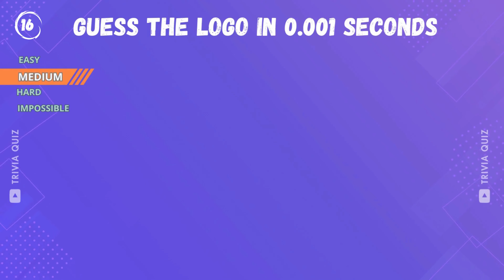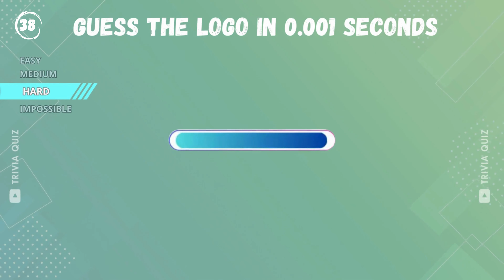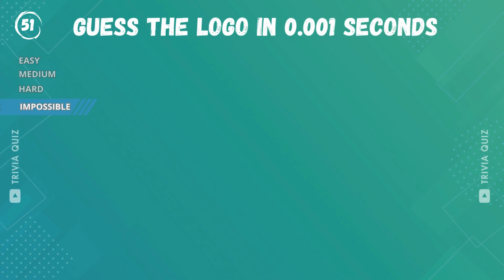Guess The LOGO In 0.001 Seconds ⚡ | 60 Famous Logos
Can you guess the LOGO in 0.001 Seconds? In this logo quiz, you will have 60 famous logo of top brands and you get 1 millisecond to guess the logo. There are four levels - EASY, MEDIUM, HARD, IMPOSSIBLE levels to test your brand identification. Put your vision to the test and see if you can guess the famous logo as fast as lightning! See if you have the eyes to match the brands with the right logo and prove that you are the ultimate master of logo recognition!

If you've just joined the Trivia Quiz community, a warm welcome to our Quiz Family! 💛💜 As avid quiz enthusiasts, we're thrilled to share our passion for creating engaging videos with you!

Dedicating considerable time and creative energy to each video, we handle everything from research and design to animation, voiceovers, and editing. Our commitment to delivering high-quality content means that crafting a single video typically takes between 10 and 12 hours.

Explore a diverse array of trending topics in our quiz videos, ensuring that our content remains consistently interesting and enjoyable for you. We're always open to fresh ideas and feedback, recognizing that our viewers (that's you!) are the heartbeat of our channel!